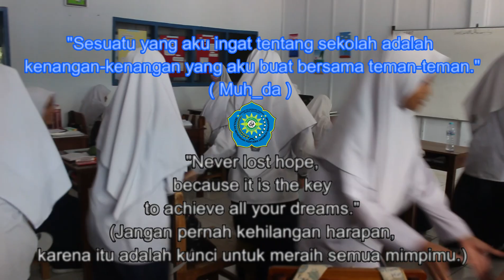Efek jamkos 9a1 Spuma 017.